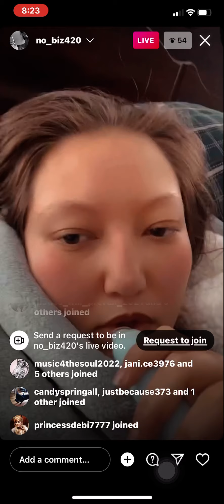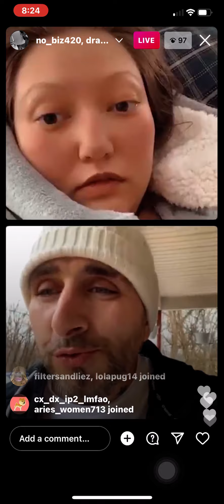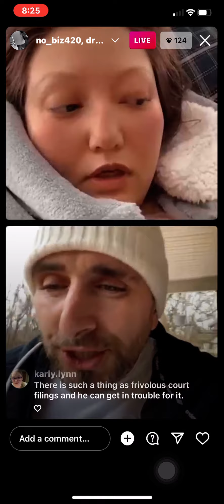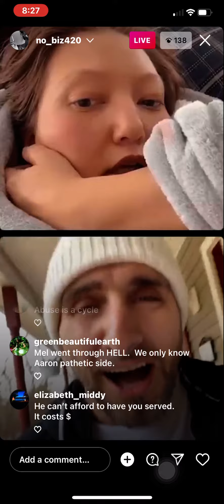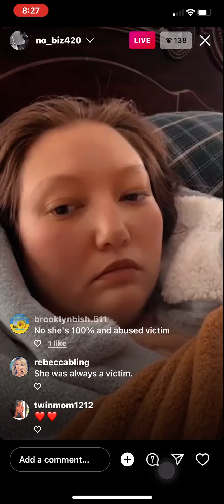“I’m gonna go full force at him now” Shane Coyle pumps Crystal up - Sun 3 April 2022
Crystal Ann • (no_biz420) onyx_biz420
Shane Coyle • MrPositivity2 • IG Live
Live: Sun 3 April 2022 @8:27am PST

This was what I call “Blowout Weekend”
Sunday was the day Crystal released receipts & did 16hrs of Livestreams to expose Aaron Carter.

Shane pumps Crystal up before the interview/podcast between her + Scotian Savage.

I don’t particularly want to go through & give a play by play… I’m seeing more comments of people be upset that I’m not uploading new content, but if I’m really honest.
This is a lot of work, especially when I’m having so many issues with YT.
Yesterday, I spent all day uploading, to have the uploads fail in the middle of the night.
I haven’t been able to upload YT shorts (which is usually how I upload all the IG Story videos) for over a week now… when videos DO get uploaded, it’s because I sit on YT staring at them process for 48 hours… idk what I’m doing wrong.

Anyways… sorry to not be up on the new stuff. Sorry to bore y’all with old uploads… I just really want to get all the footage uploaded for history’s sake… before it gets deleted forever 😭

Hope y’all are having a wonderful Saturday,
Sending good vibes & happy thoughts 👍
- Alice, @ FifteenYearOldBSBfan

❌ Do NOT, under ANY circumstances, send hate to anyone I post about.
📛 Keep in mind, mental well-being can easily be influenced by outside forces.
🛑 Do NOT become an outside force.

📝 This channel is meant to catalogue posts and lives from the Carterverse
🧿 I don’t condone saying hate/offensive things in these people’s chat or pages.

⚠️ Please reach out via DM (accounts below) to have your content credited.